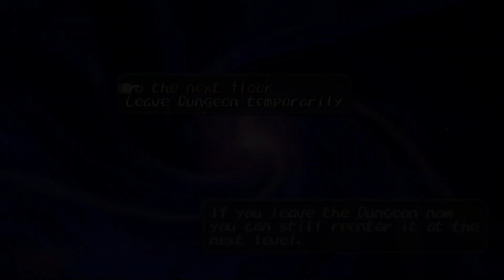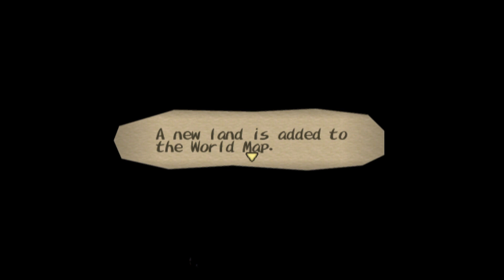Let's Play Blind Dark Cloud Pt.41: Only A Plank Between One and Perdition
In theory, it should be an easy task. Figure out what event created the Dark Genie and then simply stop it ever happening. How hard could it be?